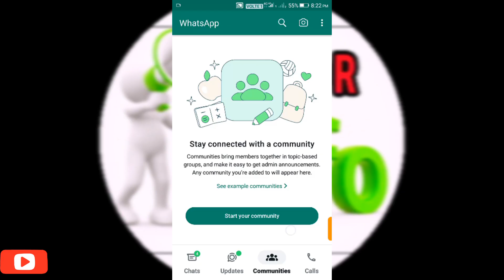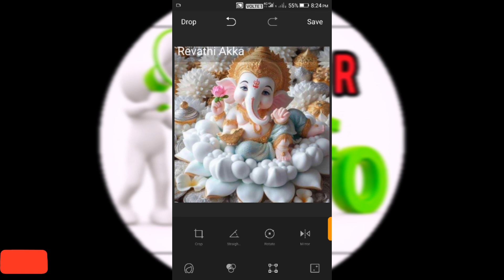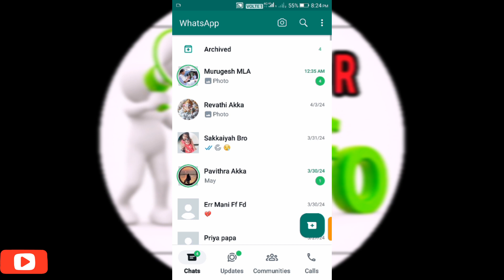WhatsApp dp screenshot problem solve tamil| WhatsApp can't Take screenshot due to pp restrictions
How to unban whatsapp account tamil
How to fix whatsapp banned tamil
unban WhatsApp account tamil
how to unban WhatsApp account
whatsapp account ban problem solve Tamil
This account not allowed to use whatsapp account due to spam problem solve
business whatsapp account was banned
how to unban whatsapp number
WhatsApp banned number problem solve
cannot use WhatsApp account tamil
WhatsApp tips and tricks Tamil
unban whatsapp tamil